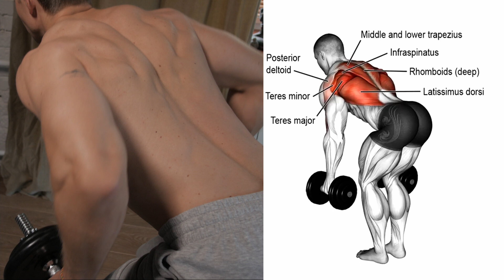Workout For Wider Body | Home Workout | At Home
As an article wider. How to pump up the body. Body training at home. Home training

Guys in this video I will show you back training, breast training, hand training, pressing press